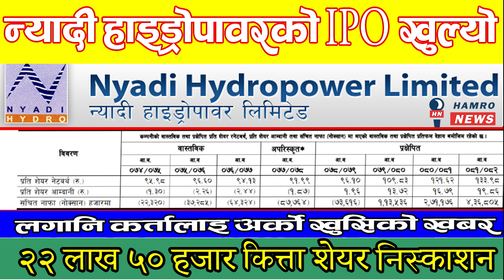Nyadi Hydropower IPO Detailed IPO Analysis | Upcoming IPO Nepal 2078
Nyadi Hydropower Limited will be issuing 22,50,000 units worth Rs 22.50 crore as Initial Public Offering to the general public from (Ashwin 15-19, 2078). The early closing date of this issue is on Ashwin 19 and if the issue is not fully subscribed till Ashwin 19, then it can be extended up to Ashwin 31, 2078.

Out of the offered 22,50,000 units; 2% of the total offered shares to the general public i.e. 45,000 units have been set aside for the employees of the company and 5% of the total offered shares to the general public i.e. 1,12,500 units have been set aside for the mutual funds. The remaining 20,92,500 units are for the general public.